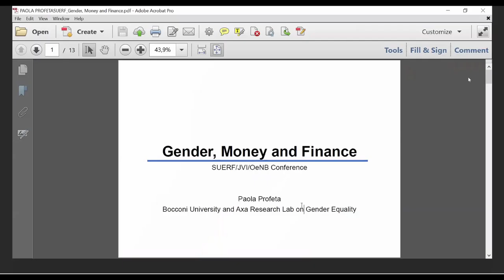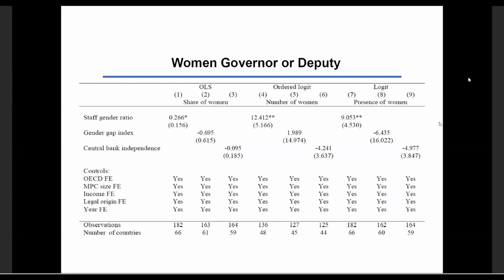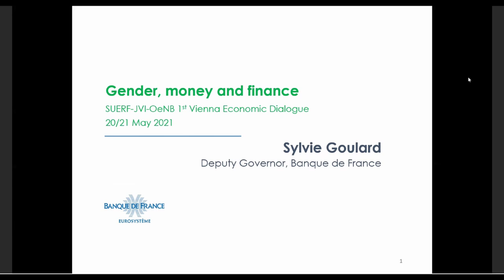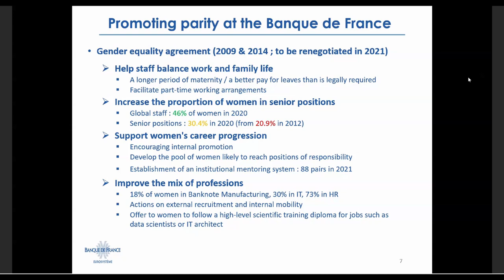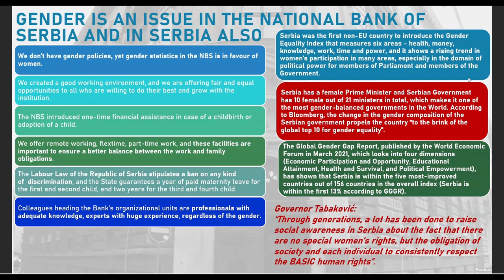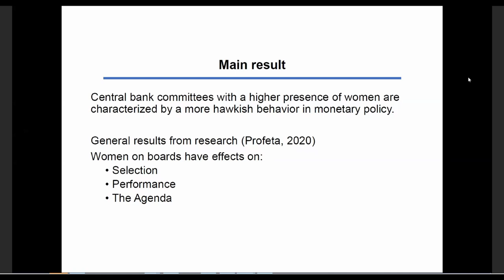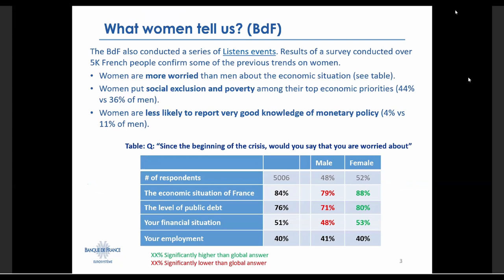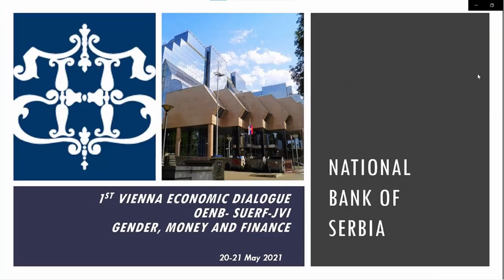SUERF OeNB JVI - Gender, Money & Finance - Session 2 - Gender and central banking - 20210520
This is Session 2 of the conference "Gender, money and finance", jointly organized on 20-21 May 2021 by the Oesterreichische Nationalbank (OeNB), SUERF - The European Money and Finance Forum and the Joint Vienna Institute (JVI). The session title was "Central Bank Decisions By Committee: Does Gender Matter?" and it addressed, among other things, these themes:
How does gender diversity affect monetary policy decisions? How do central banks do in terms of gender equality? What are remaining challenges?

Moderator: Doris Ritzberger-Grünwald, Director, Economic Analysis and Research, OeNB

Speakers:
Sylvie Goulard, Vice Governor, Banque de France,
Ana Ivkovic, Vice Governor, National Bank of Serbia,
Paola Profeta, Professor, Bocconi University,
Rannveig Sigurdardóttir, Deputy Governor, Central Bank of Iceland

Timeline:
00:00:00 - Opening - Doris Ritzberger-Grünwald
00:08:05 - Part I - Presence of Women: Where Do We Stand? - Paola Profeta
00:24:11 - Rannveig Sigurdardóttir
00:34:52 - Sylvie Goulard
00:44:57 - Ana Ivkovic
00:56:20 - Part II - Women and Monetary Policy Decisions - Paola Profeta
01:09:28 - Rannveig Sigurdardóttir
01:15:49 - Sylvie Goulard
01:23:33 - Ana Ivkovic
01:31:57 - End